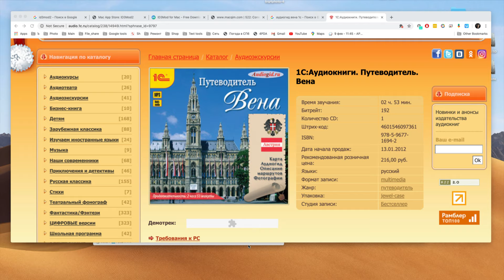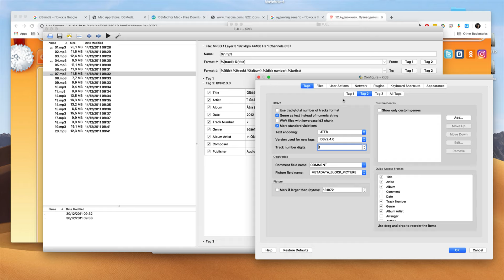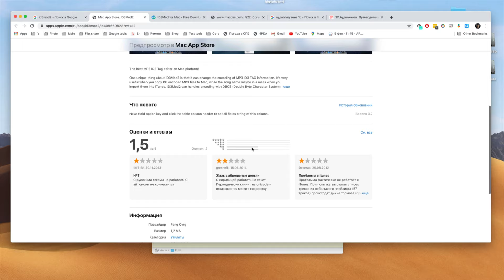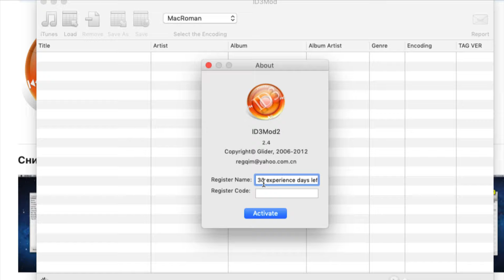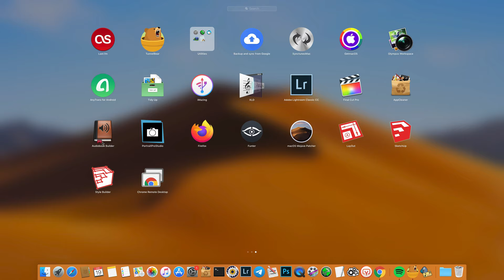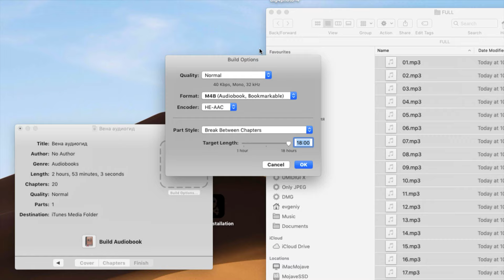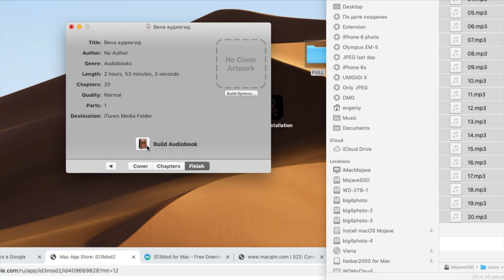Конвертирование тэгов mp3 файлов в юникод.( MP3 ID3 tag character encoding converter)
Создание аудиокниги для iPhone из mp3 с кириллической кодировкой, конвертация тэгов в юникод.